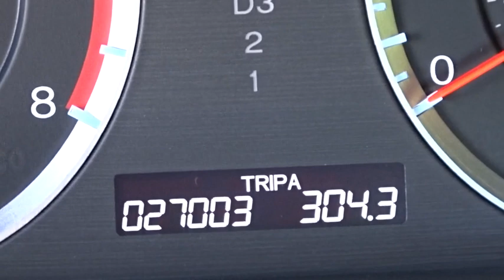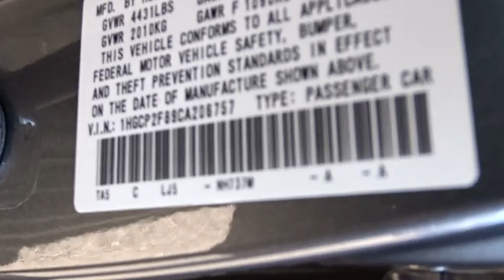2012 Honda Accord White Plains, New Rochelle, Westchester, Scarsdale, Greenwich, NY U19904L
2012 Honda Accord

**HEATED SEATS**, **LEATHER**, **SUNROOF**, **7YR 100K WARRANTY**, **USB PORT**, **HONDA CERTIFIED*, 1 Owner Carfax Certified!, And 26K MILES!. Accord EX-L, Honda Certified, and Charcoal. Practicality meets posh where the Accord EX-L begins. Abundant leg and headroom. Honda Certified Pre-Owned means you not only get the reassurance of a 12mo/12,000 mile limited warranty, but also up to a 7yr/100k mile powertrain warranty, a 182-point inspection/reconditioning. Recognized as the country's Greenest Automaker by the Union of Concerned Scientists for the fifth time in a row. Certified vehicles includes 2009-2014 Honda's with less than 80k miles. DUE TO OUR HIGH INVENTORY TURNOVER, IT MAY BE POSSIBLE THAT A LISTED VEHICLE MAY BE SOLD. IF SO, WE WILL PRESENT YOU WITH SIMILAR VEHICLES AT A SIMILAR PRICE.  To find the best value, we do the research before you do. We strive to provide you with the best value on every vehicle. Family operated since 1929, our success is due to being a highly customer centric dealership, attending to your every need. Maintenance. *Oil changes as recommended by manufacturer, must purchase vehicle at Internet price.